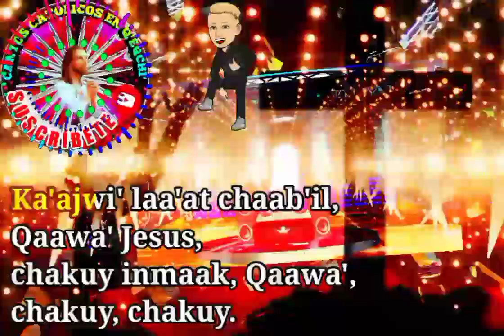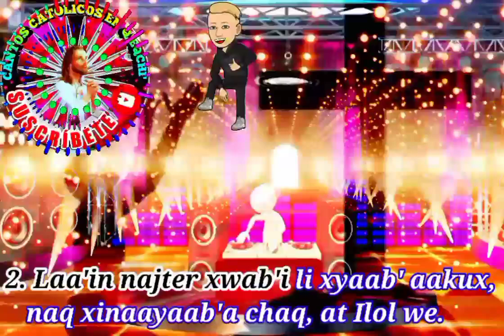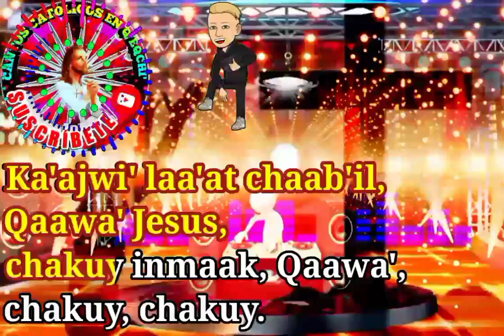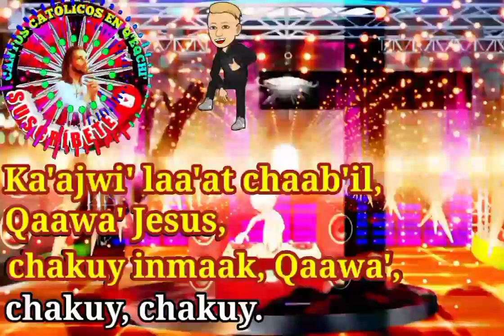Agrupación Misioneros de Cristo Ka'ajwi' laa'at chaab'il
Si buscas cantos de Cuaresma aquí lo puedes conseguir.